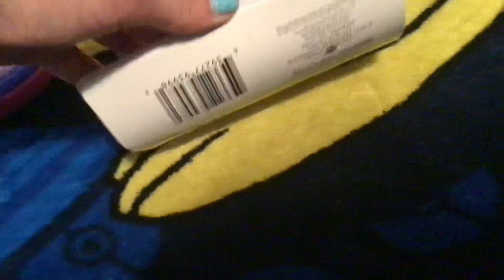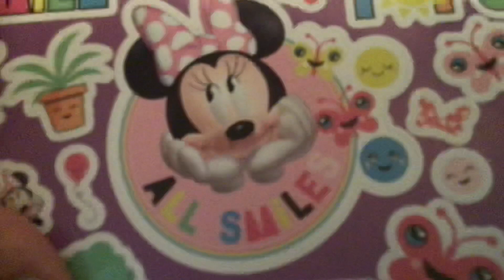Handmade table runners